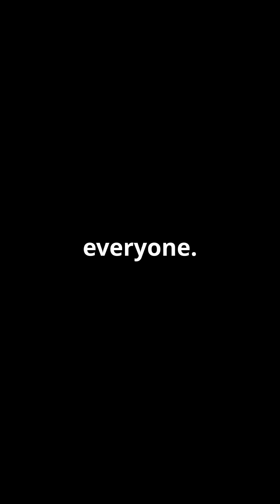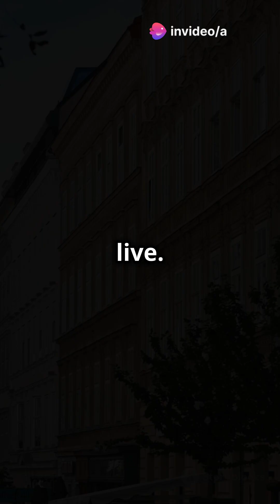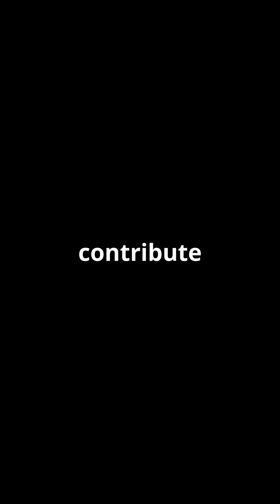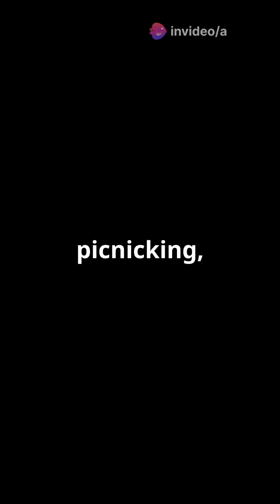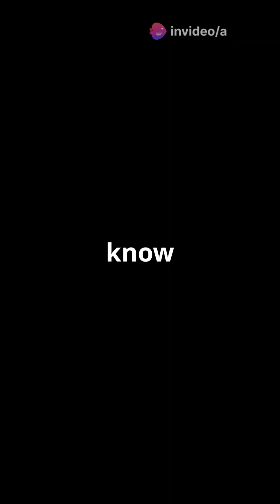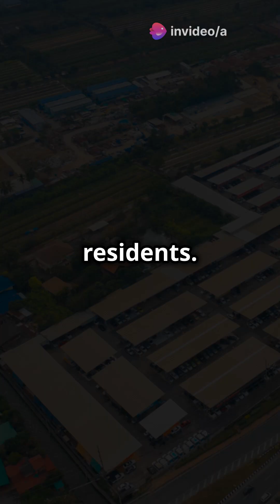op 10 Best Cities to Live In: A Global Journey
Explore the world's top 10 cities to live in, from Vienna to Auckland. Discover what makes each city unique, including their cultural richness, economic opportunities, and unparalleled quality of life.